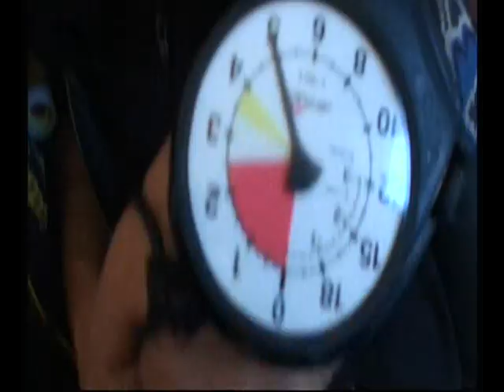archi baixant amb paracaigudes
El archi fent de les seves